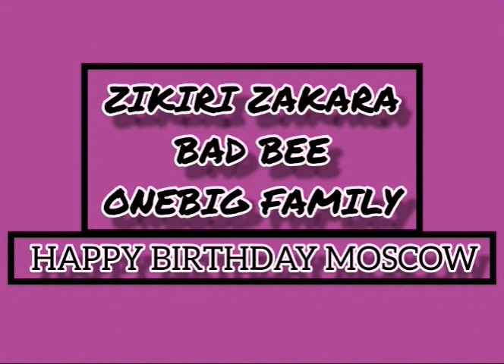HAPPY BIRTHDAY NEW2021 #45 (BAD BEE×ZIKIRI ZAKARA×1BIGFAMILY